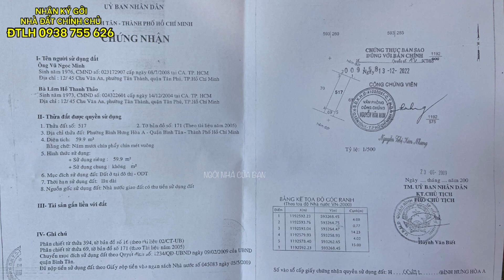Lãi suất tới liền liền không chịu nỗi đành bán căn nhà cũ ở Bình Tân | Ngôi nhà của bạn.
Căn nhà nằn ở hẻm 152 đường Gò Xoài, Bình Tân.
Gần các trường học, chợ Gò Xoài, trung tâm thương mại…
Diện tích: 4 x15 m
Công nhận: 59,9 m2.
Nằm trong khu dân cư, an ninh, thoáng mát…

Nhận giới thiệu, ký gởi, mua bán nhà đất chính chủ.

Các bạn có nhu cầu về:
  - Tư vấn.
  - Giám sát.